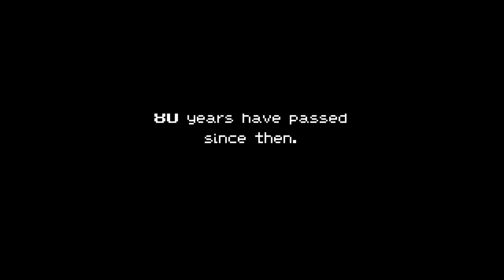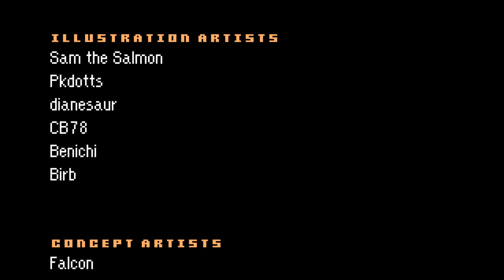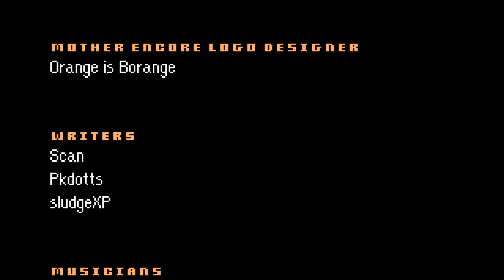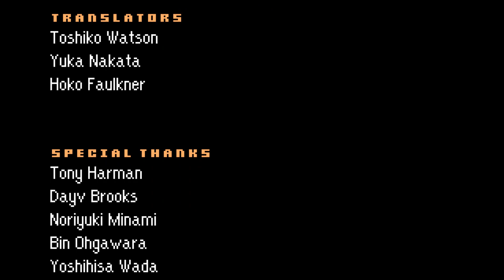MOTHER: Encore Demo Playthrough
A playthrough of the updated demo of MOTHER: Encore.